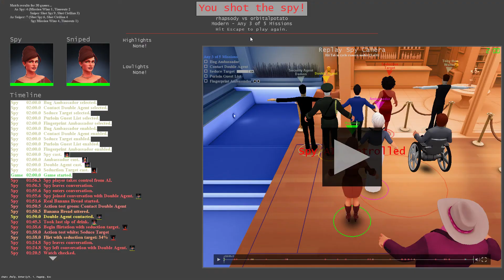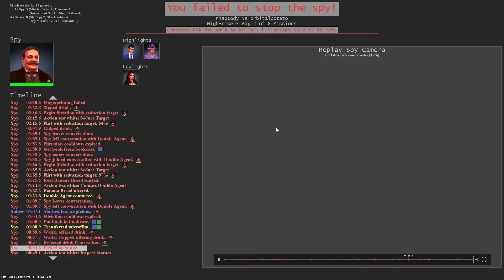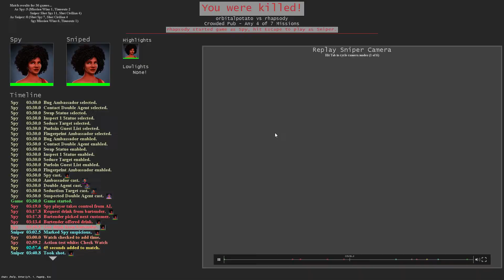Spy Party (Season 3) - 6 - Nailing Prompts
Spy Party is a game where one person plays a spy and tries to complete various objectives, the other is the sniper and has to stop them.